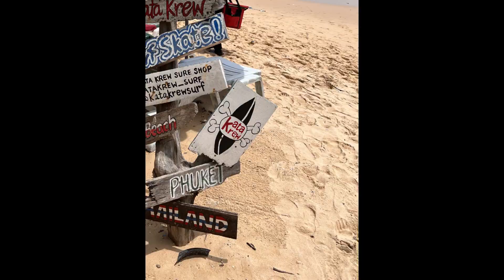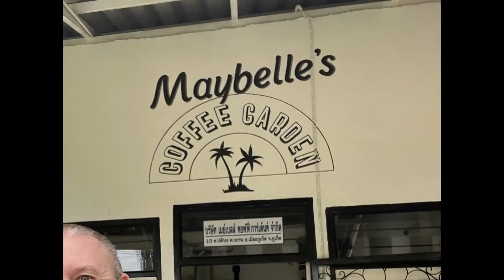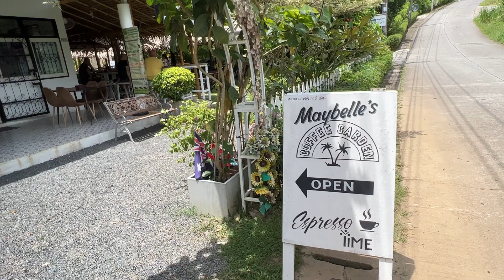Phuket - Maybelle's Coffee Garden, Kata-Karon Beach 🇹🇭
At Maybelle's Coffee Garden you can treat yourself with one of their delicious cookies, warm muffins, brownies or one of their other cake or pastry. Enjoy delicious breakfast or dinner. Here you sit and relax in a lovely, shady flower garden, or in the cosy indoor area, whilst having a drink and or a bite to eat. Drinks wise they offer Coffees, Teas, Smoothies Cocktails and Milkshakes. Maybelle's Coffee Garden is located just 10 minutes drive from Kata Beach. It is just off of Kata/Karon Hill, Patak Rd, highway 4028 on Soi Plakjae.

Paradise Inn Hotel Karon - 528/7 Patak Road., 83100 Karon Beach

🎵 Track Info:

Title: Castle in the sky by Rofeu